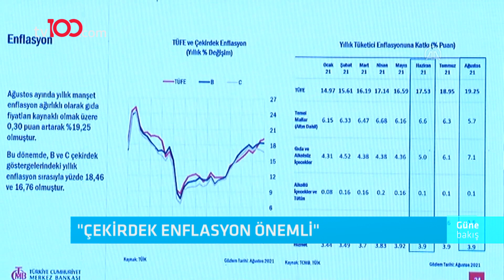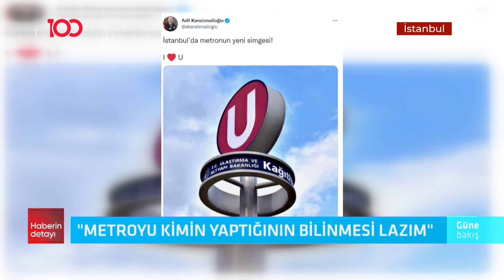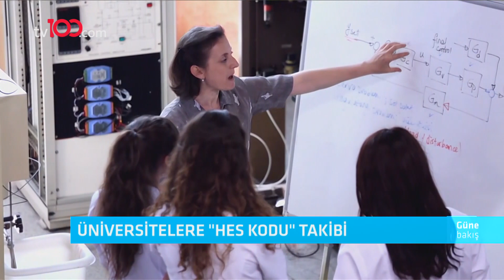Erbaş'ın sözlerini kim, nasıl yorumluyor? - Mine Uzun ile Güne Bakış - 8 Eylül 2021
İstanbul Portföy Yönetici Ortağı Tufan Deriner, Hukukçu Ruşen Gültekin, Sosyolog-Akademisyen Ramazan Akkır, Dış Politikalar Enstitüsü Başkanı Prof. Dr. Hüseyin Bağcı ve Pervan Üniversitesi Doç. Dr. Seyyid Mubin Haşimi; Mine Uzun ile Güne Bakış programına konuk olarak gündemi değerlendirdi.

TÜRKSAT 4A
Frekans: 12729
Sembol: 30000
Polarizasyon: V (Dikey)